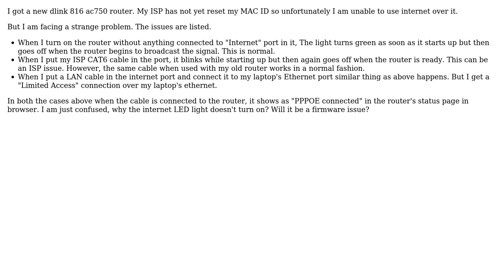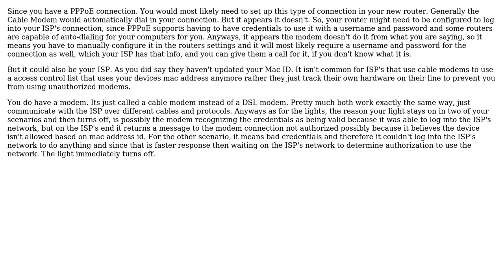Router internet light is off but blinks while it's starting up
With thanks & praise to God, and with thanks to the many people who have made this project possible! You are responsible for your own actions.